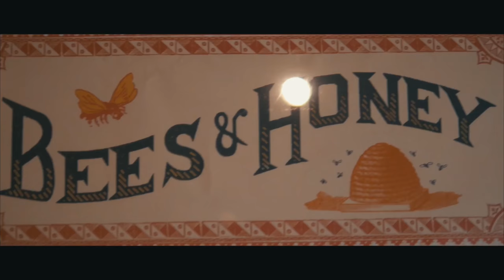Urban Beekeeping in the 6ix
I made this video with my friend Pica using a drone to showcase the experience of beekeeping in an urban environment.